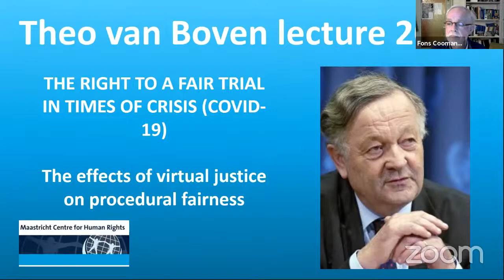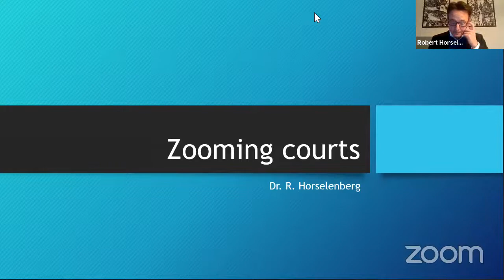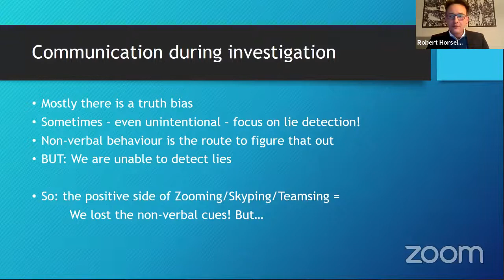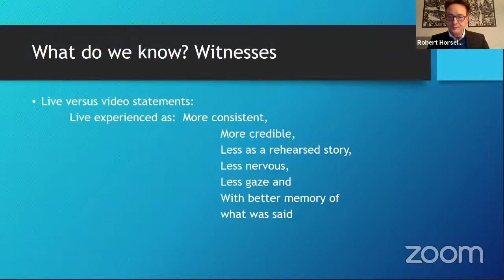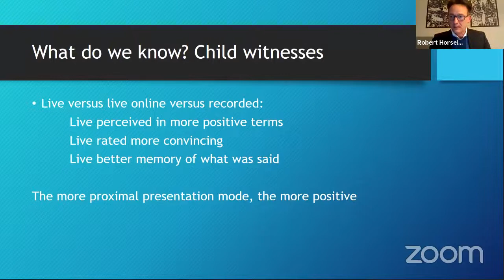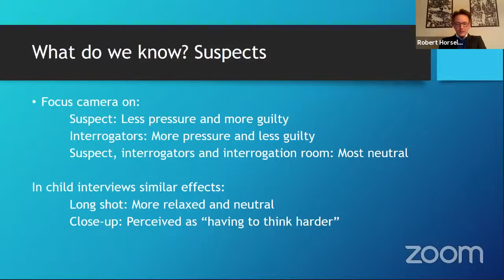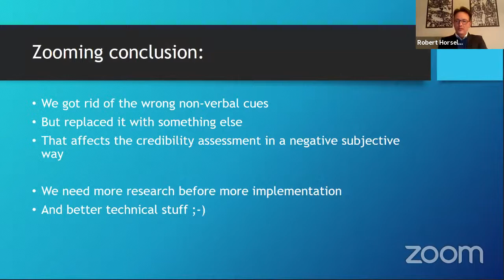Theo van Boven Lecture 2020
Annual Theo van Boven Lecture - The Right to a Fair Trial in Times of Crisis (COVID-19). The Effects of Virtual Justice on Procedural Fairness. With keynotes from Penelope Gibbs and Robert Horselenberg